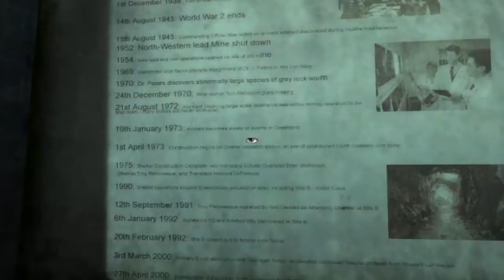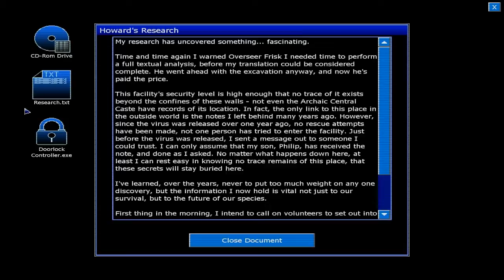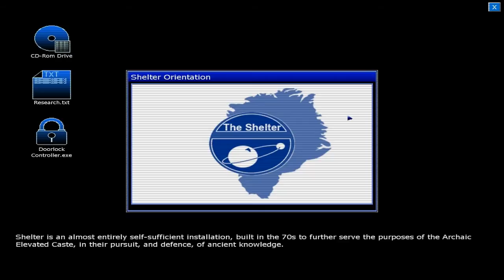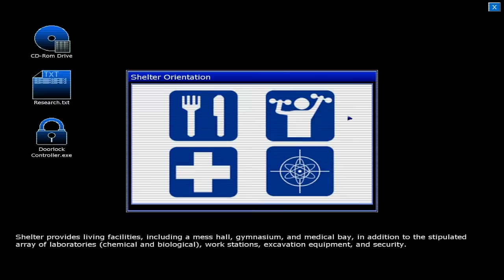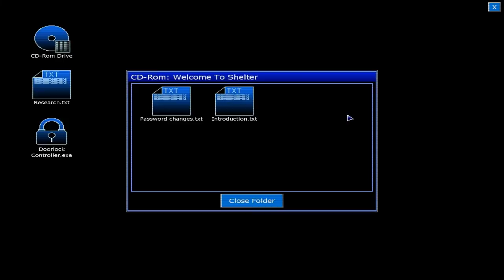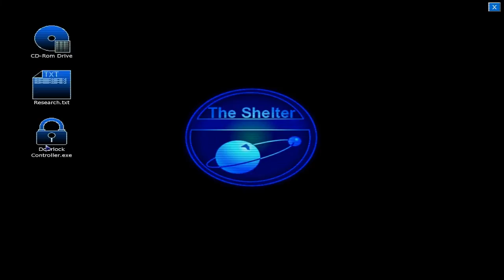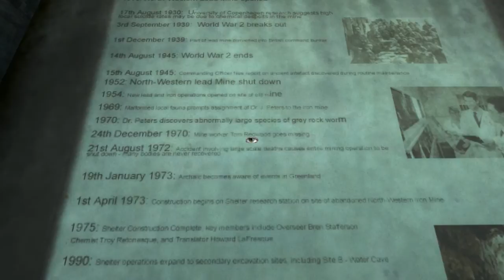Let's Play Penumbra: Black Plague - EP2 - Who's That!?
After more than a year, we return to the nightmares of Penumbra and continue with the fear.

Livestream Schedule:
-Saturdays: 11AM - 3PM EST
-Sundays: 4PM - 8PM EST